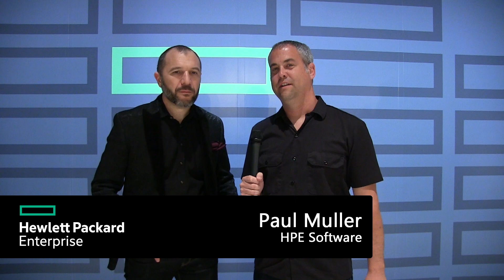Technical Debt and the Technology Retirement Plan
When we talk about technology projects, the project plan can be very clear, but the retirement plan is often never thought through until long after launch. This can often result in technical debt that blocks faster innovation. At HPE Discover, Paul Muller talks about how financial modeling and creative leasing might be the answer to moving from a world of keeping assets for longer than their useful life.